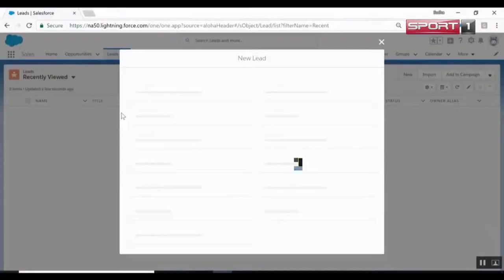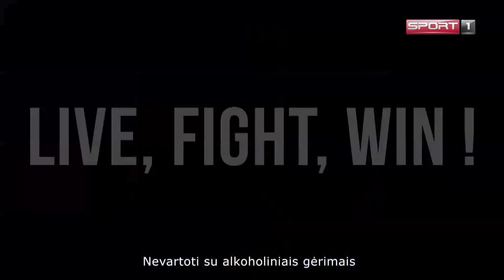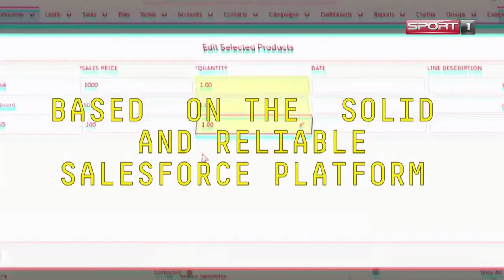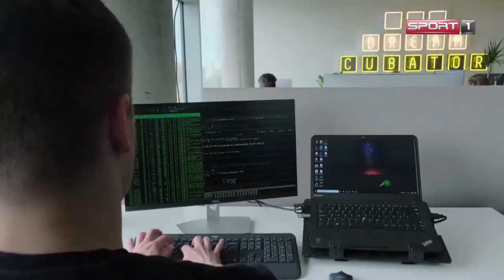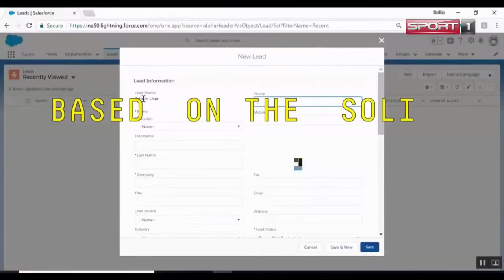OHL 2022/23 m.: „Airwell Energija“ – „HK Prizma“ / 2022-10-22